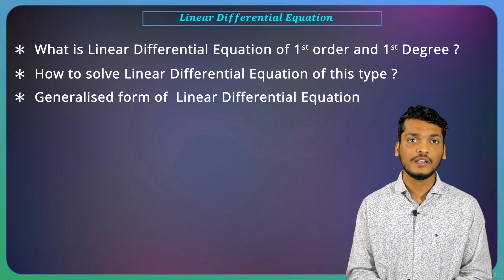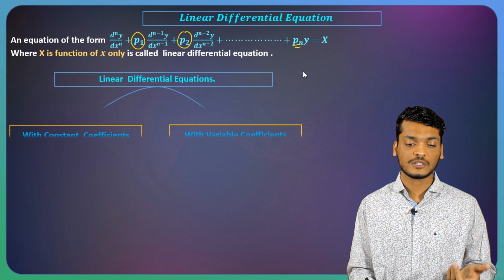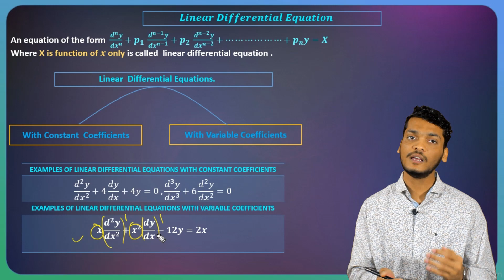Linear Differential Equation Introduction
In this video we will study Linear Differential Equations with constant coefficients.

The type of Linear Differential Equation which is explained in this video is having derivative of any order may occur but its power is unity and it coefficient is constant.

An equation of the form
(d^n y)/(dx^n )+p1   (d^(n-1) y)/(dx^(n-1) )+p2   (d^(n-2) y)/(dx^(n-2) )+⋯⋯⋯⋯⋯⋯+pn y=X
Where X is function of x only is called linear differential equation with constant coefficients.

Example of such Linear Differential Equation :
(d^3 y)/(dx^3 )+2 (d^2 y)/(dx^2 )-dy/dx-2y=x^2

Along with this we will have glimpse of Linear Differential Equation with variable coefficient.